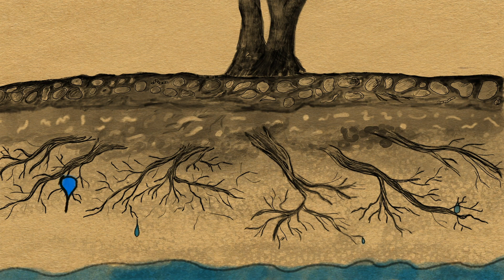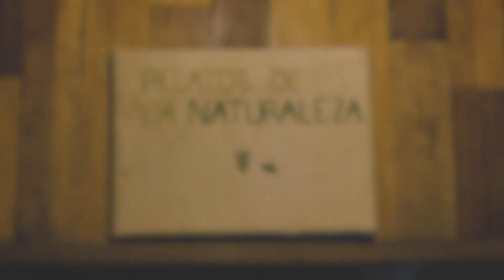Los bosques nativos cumplen funciones importantes en diversos ecosistemas del planeta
Restaurando y protegiendo los bosques nativos, no solo cuidamos nuestro futuro, sino el de todos los seres vivos con los que compartimos nuestro planeta.

Recuerda que proteger el Parque Nacional Tunari es proteger el agua de Cochabamba.